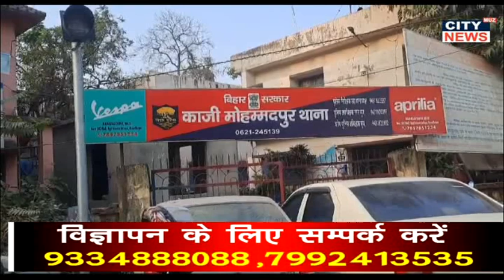बेटे को रेप केस से बचाने के लिए पुलिस बन फोन कर महिला से ठग लिए 90 हजार